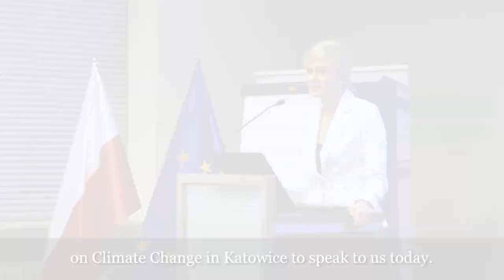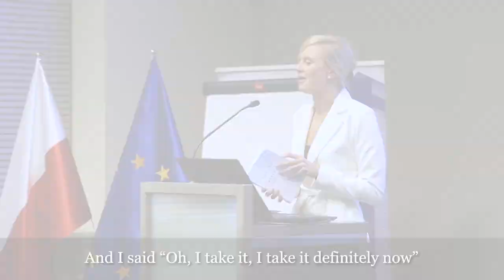Academy of Young Diplomats - Session with Prof. Jeffrey Sachs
The European Academy of Diplomacy is proud to present highlights from the lecture of Prof. Jeffrey Sachs from Columbia University, delivered to the students of our top-tier annual program - the Academy of Young Diplomats. Check out what one of the best European diplomatic program can offer to kick-start your international career and help you become true agent of change in a world in crisis.